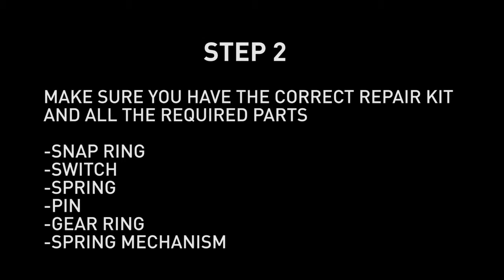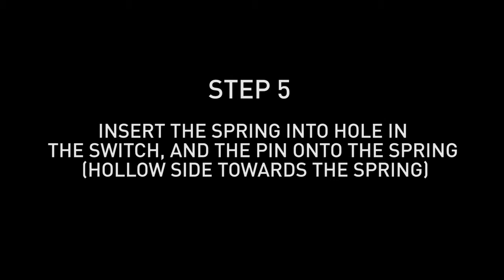How to repair a Ratchet | KINCROME Tool Talk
KINCROME Repair & Maintenance: Series 2 Ratchet Repair

STEP 1
USE A SET OF CIRCLIP PLIERS TO REMOVE THE SNAP RING FROM THE BASE OF THE RATCHET, THIS WILL ALLOW YOU TO REMOVE THE REMAINING INTERNALS

STEP 2
MAKE SURE YOU HAVE THE CORRECT REPAIR KIT AND ALL THE REQUIRED PARTS

- SNAP RING
- SWITCH
- SPRING
- PIN
- GEAR RING
- SPRING MECHANISM

STEP 3
PRE-GREASE THE GEAR RING

STEP 4
INSERT SWITCH FIRST AND CENTRE THE DIAL

STEP 5
INSERT THE SPRING INTO HOLE IN THE SWITCH, AND THE PIN ONTO THE SPRING (HOLLOW SIDE TOWARDS THE SPRING)

STEP 6
INSERT THE SPRING MECHANISM, GEAR RING AND SNAP RING INTO THE RATCHET